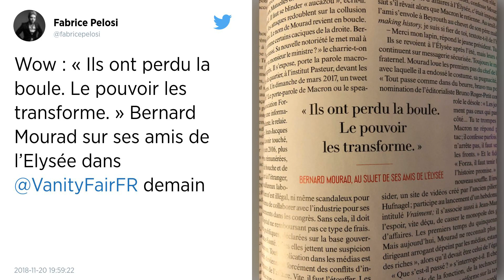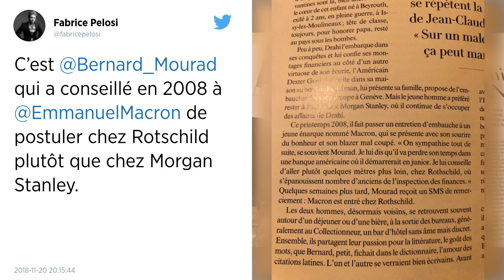"Ils ont perdu la boule" : cet ami d'Emmanuel Macron qui ne le reconnaît plus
Bernard Mourad, ami depuis 10 ans d'Emmanuel Macron et qui l'a accompagné jusqu'à l'Élysée, "est l'un des derniers qui ose encore lui parler cash", écrit cette semaine Vanity Fair. Le quadragénaire, nouveau patron de Bank of America en France, s'est livré dans détour sur sa relation avec le chef de l'État dans les colonnes du magazine.

"Voilà le seul mec qui m'insulte encore", dit de lui Emmanuel Macron, avec tendresse.

Bernard Mourad, récemment nommé à la tête de Bank of America-Merrill-Lynch en France, connaît le chef de l'État depuis 2008. À l'époque, le banquier lui fait passer un entretien d'embauche chez Morgan Stanley et lui conseille... de postuler chez Rotschild, où il sera effectivement recruté.

Aujourd'hui, le banquier "ne reconnaît plus son ami, ce dirigeant arrogant estampillé président des riches", écrit Vanity Fair. Il cherche des explications : "Le poids de la fonction, de la technocratie qui l'ont sans doute, dit-il, entraîné dans cette absconse réforme de la taxe d'habitation."